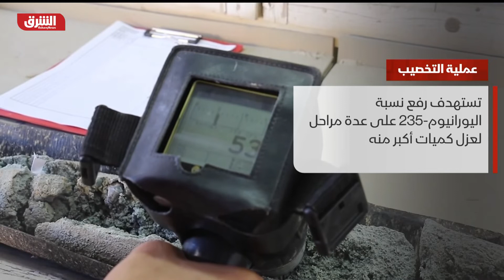إيران تكشف موعد إنتاج اليورانيوم المخصب بـ60%.. وروحاني: هذا ردّنا - أخبار الشرق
قال الرئيس الإيراني حسن روحاني، الأربعاء، إن تخصيب اليورانيوم "ردّ إيراني على الإرهاب النووي"، فيما كشف مندوب إيران لدى الوكالة الدولية للطاقة الذرية، كاظم غريب آبادي، أن بلاده ستبدأ إنتاج اليورانيوم المخصب بنسبة 60 % في منشأة نطنز النووية "الأسبوع المقبل".